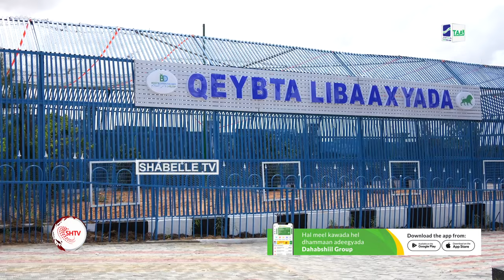Dadkii ugu badnaa oo maanta u ciideystay deegaanka Daaru-salaam ee gobolka Banaadir.